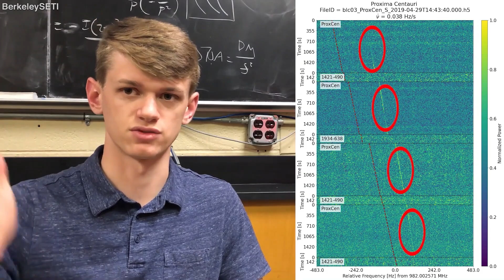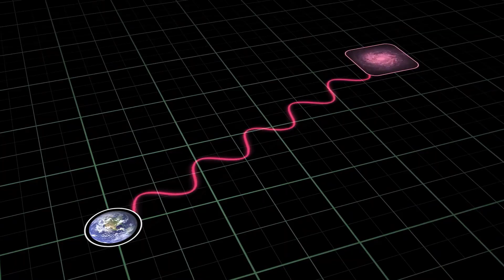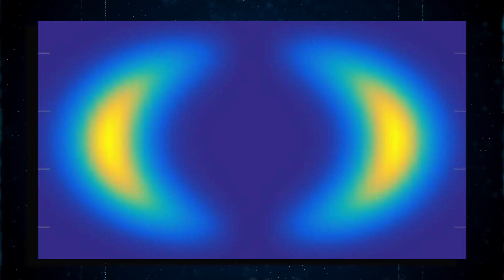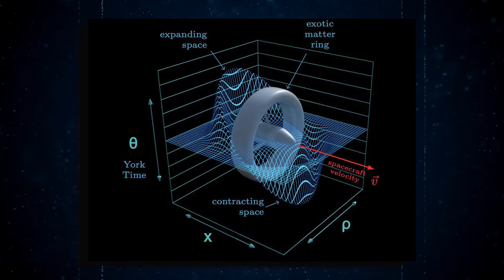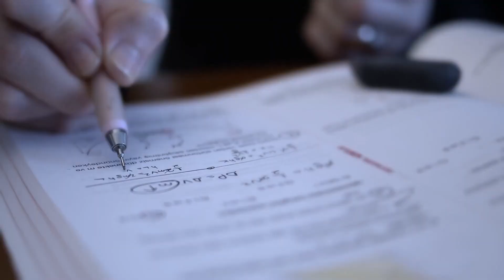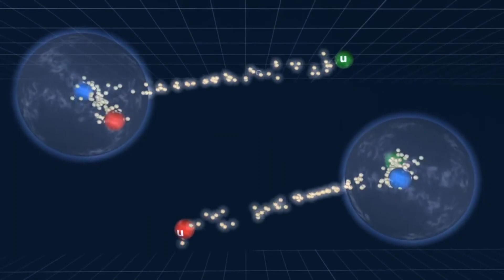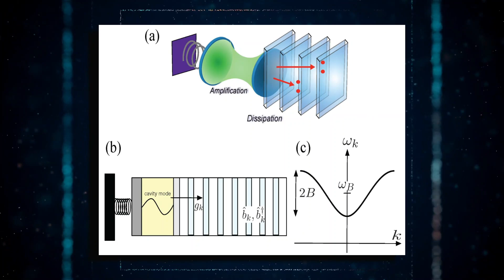James-Webb-Teleskop Machte Gerade Eine Furcht Erregende Entdeckung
Die NASA setzt seit Jahren neue Maßstäbe in der Weltraumforschung und schickt Teleskope in den Orbit, um die Geheimnisse des Universums zu lüften. Aber keines hat so viel Aufmerksamkeit und Erwartungen auf sich gelenkt wie das James Webb Weltraumteleskop.

Trotz seiner astronomischen Kosten und langen Verzögerungen wird das JWST als bahnbrechend für astronomische Beobachtungen gepriesen. Und jetzt hat es eine verblüffende Entdeckung gemacht, die die wissenschaftliche Gemeinschaft schockiert hat. Das JWST hat etwas entdeckt, das unserem Verständnis des Kosmos widerspricht und das so verblüffend ist, dass es als "Warp-Blase" bezeichnet wird.

Aber was genau ist eine Warpblase? Was hat das JWST gefunden? Und vor allem: Sollten wir uns fürchten? Schnallt euch an, wenn wir die faszinierenden Erkenntnisse dieses hochmodernen Teleskops erkunden, die euch vielleicht alles in Frage stellen lassen, was ihr über das Universum zu wissen glaubt.